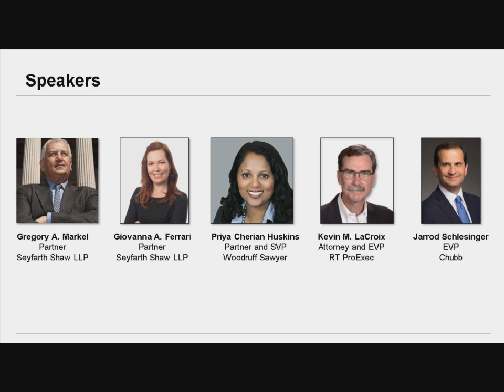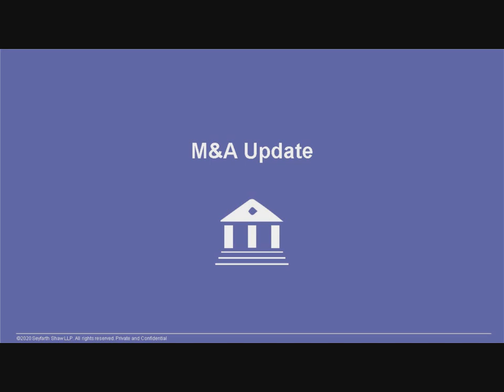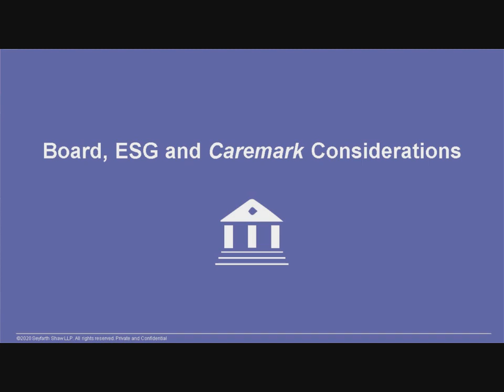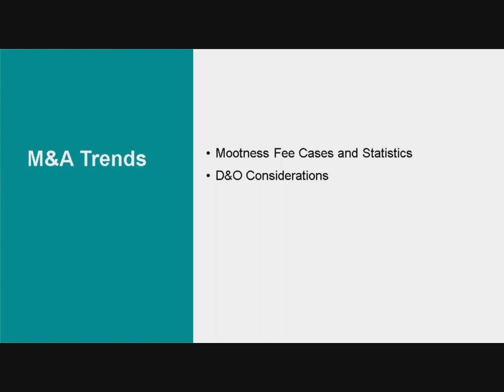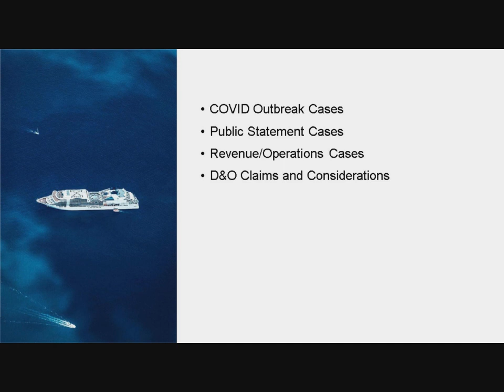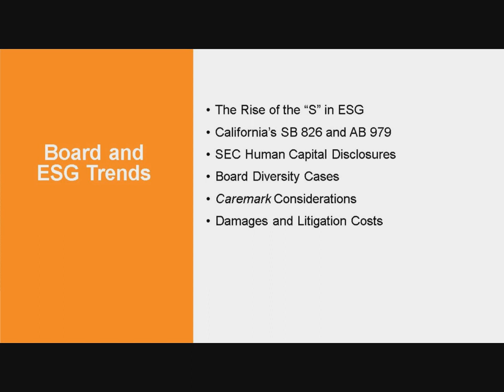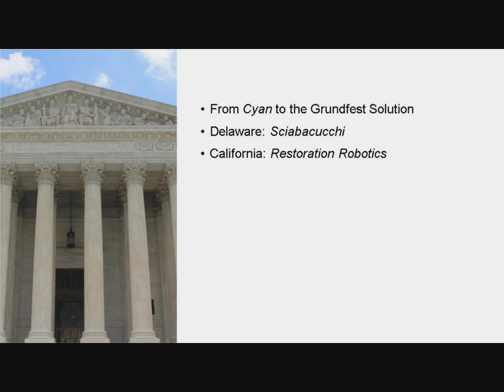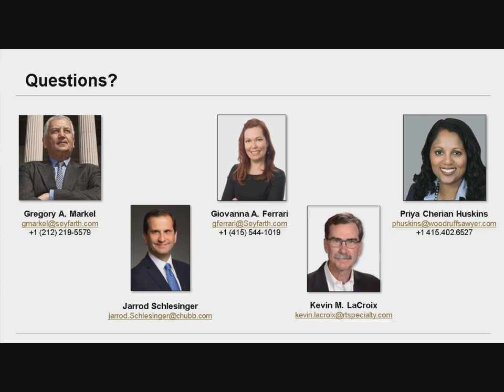Seyfarth Webinar: Securities Litigation and D&O Insurance